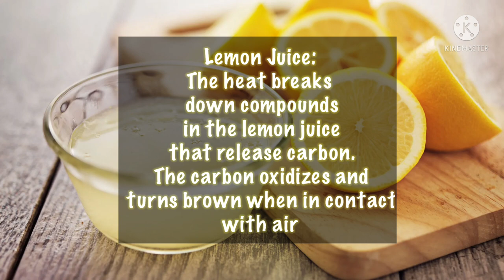Invisible Ink 3/4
In this lab, students made invisible ink from different chemicals and learned about acids, bases, indicators, and oxidation.